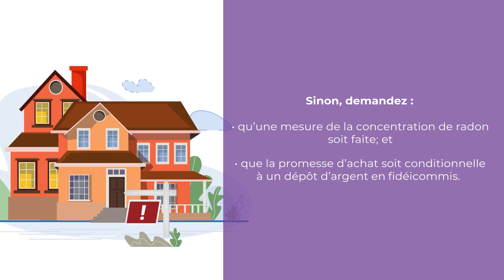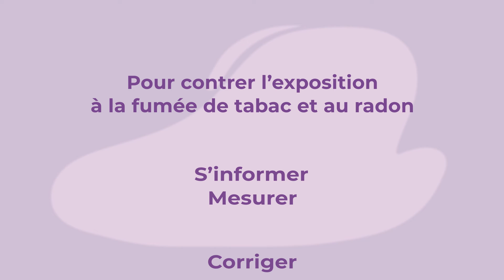Réduisons notre exposition au radon !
Le radon est un gaz radioactif qui tue près de 1 000 Québécois chaque année, affectés par un cancer du poumon. Il est possible de mesurer le taux de radon de votre habitation avec un dosimètre. Si le taux est supérieur à la directive canadienne sur le radon dans l’air intérieur (soit 200 Bq/m3), il est recommandé d’intervenir pour réduire son exposition au radon au plus bas niveau qu’on puisse raisonnablement atteindre.

☢️ Y-a-t-il du radon dans votre région ? Faites le test